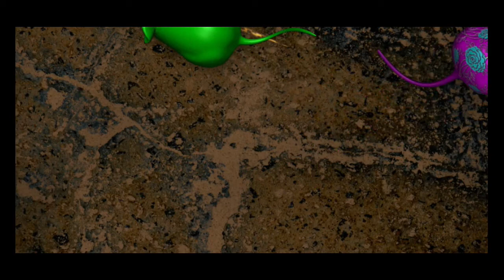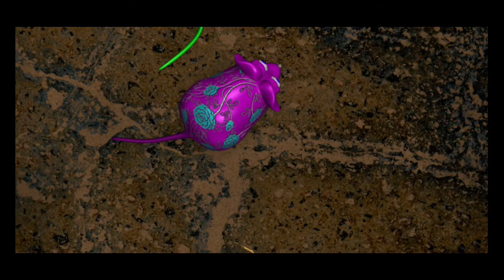Cat Games Mouse 1 HOUR Games for cats on screen CAT VIDEOS #15 0